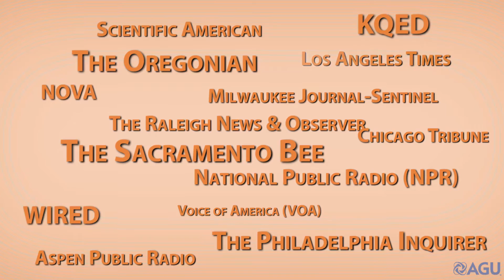AGU Mass Media Fellowship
Each year, the American Geophysical Union (AGU) sponsors one Earth or space science university student in the AAAS Mass Media Fellowship program. Fellows spend 10 weeks over the summer working as science reporters at newspaper, magazine, broadcast or cable news departments, or web sites. To learn more or apply, visit:

Imagery provided by:  Jessica Morrison, Mike Osborne & Dione Rossiter.